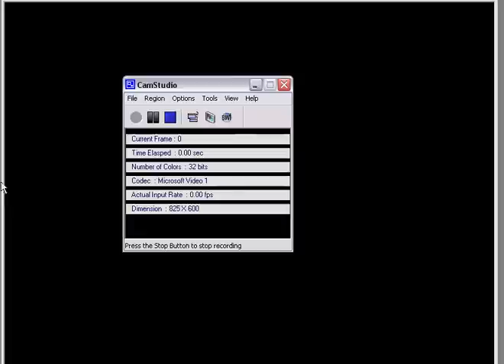smbx custom level bullies playground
this is the seventh level of my project
it is a short level but it will get longer when i make the vulcano so it will be normal lenght for my levels
credit to
redigit-for smbx
nintendo-for mario and zelda